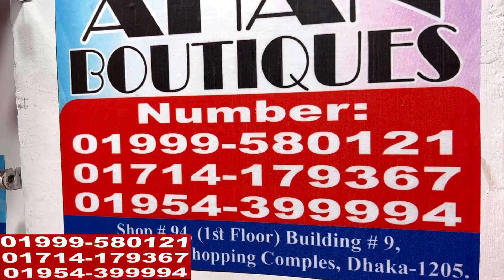Eid special benarosi orna three piece collection 2023 || সবচেয়ে কমদামে কাতান ওড়নার থ্রিপিস